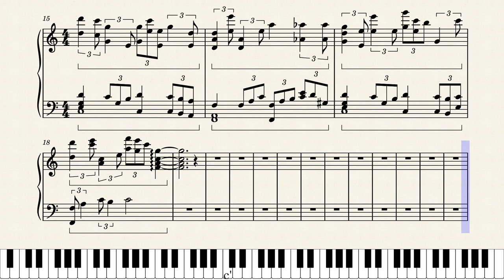partie annexe projet tut by janna hamza cherif